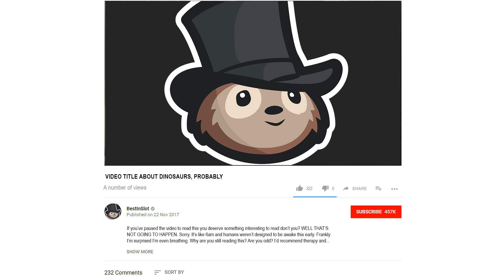Alan Grant In Fallen Kingdom!? | Jurassic World: Fallen Kingdom Speculation & Rumours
There's a rumour going around that Alan Grant may make an appearance in Jurassic World: Fallen Kingdom. Is it a good idea? Let's talk!

Jurassic World: Fallen Kingdom Official Trailer (2018) is the full official trailer for the sequel to box office smash Jurassic World - Jurassic World: Fallen Kingdom. Featuring Indoraptor, T-Rex Rexy, Velociraptors including Blue and Baby Blue, Baryonyx and all of the cast plus new, it's awesome.